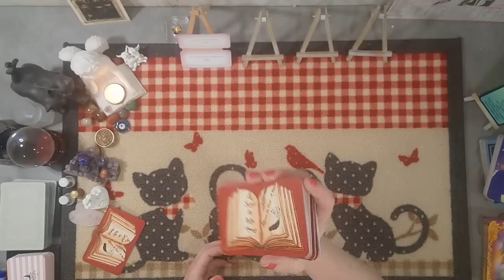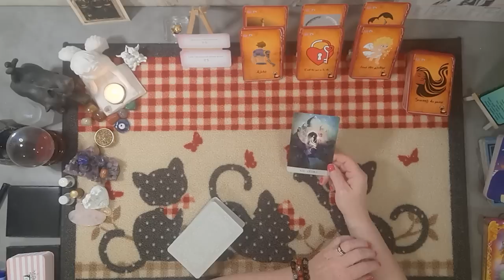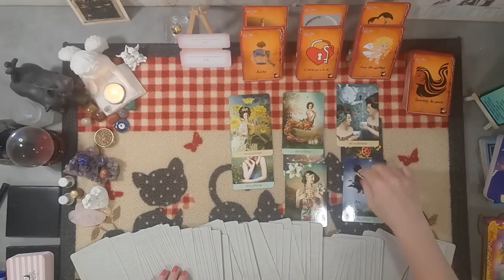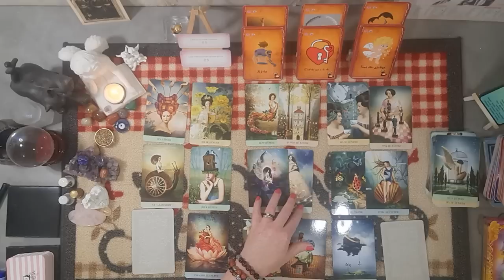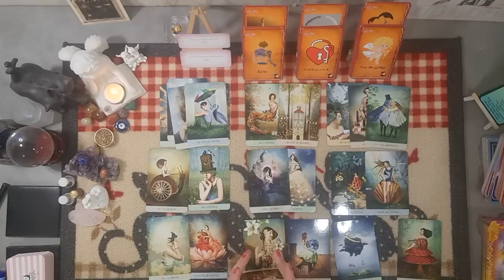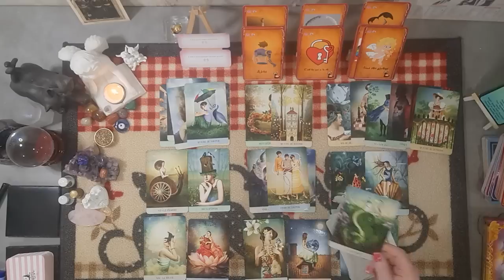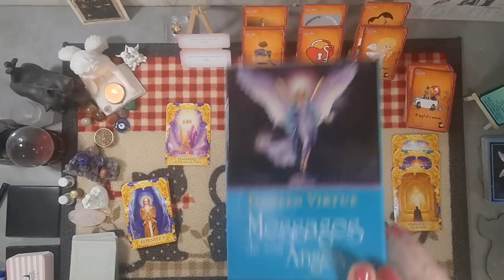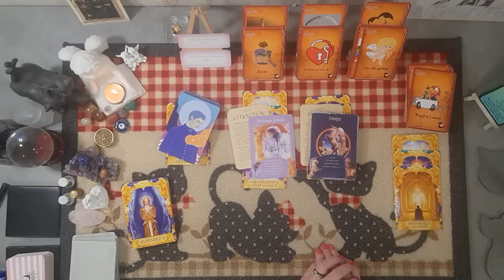Poissons ♓ Du 3 au 9 juillet 2023 - Victoire sur la manipulation, emprise de cette personne